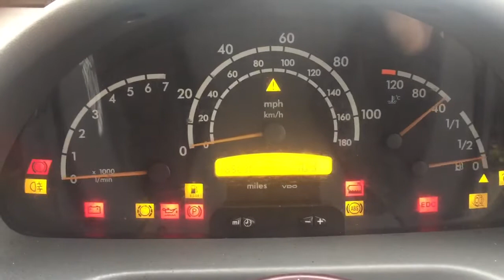Разборка Mercedes - Sprinter 1996-2006, 2.1 (VIN: WDB9036132R923165) 76264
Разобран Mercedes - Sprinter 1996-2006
Основные характеристики:
Год выпуска: 1998
Двигатель:
Объём двигателя: 2.1
Тип двигателя: Дизель
Коробка передач: КПП 5-ст.мех.(МКПП)
Кузов: Микроавтобус
Смотри каталог запчастей Mercedes - Sprinter 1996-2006 на :
⏰ Режим работы колл-центра:
08:00 – 20:00 – ежедневно

Для наших покупателей:
- бесплатная доставка;